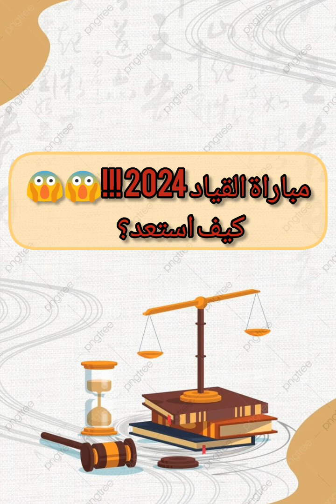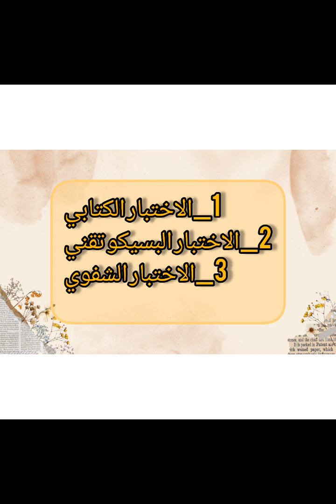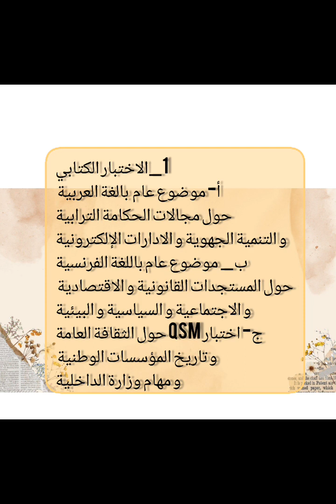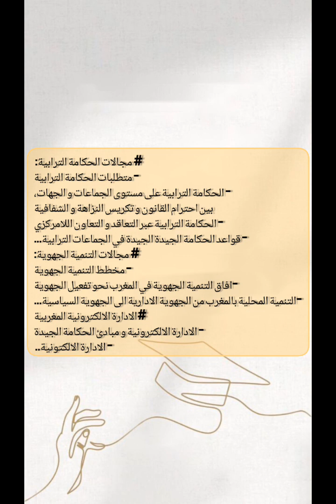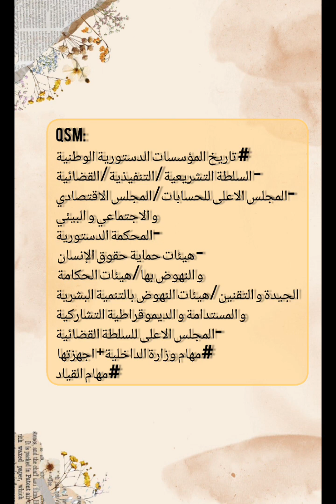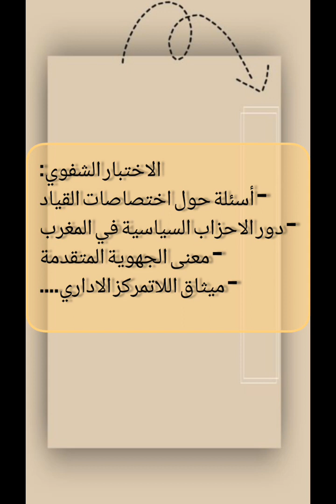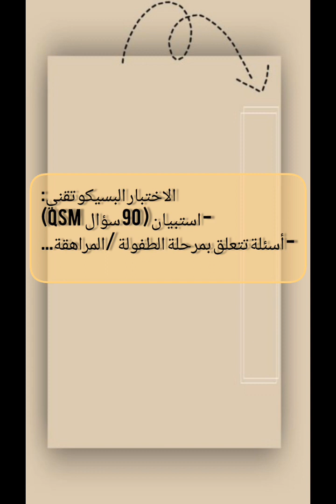شنو خاصني نوجد لمباراة القياد 2024؟؟؟🤔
الاستعداد للمباراة
- الاختبار الكتابي
- الاختبار الشفوي
- الاختبار البسيكو تقني